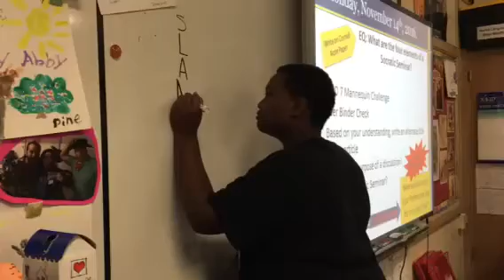7th Grade AVID Mannequin Challenge